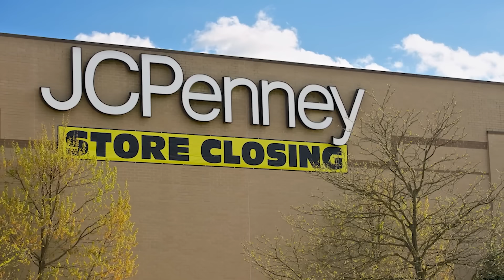Cómo Los Simpson Predijeron 2020.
¿Recuerdas cuando Los Simpson solían ser un divertido programa animado que parodiaba la cultura pop y no un espectáculo clarividente que pronostica misteriosamente el futuro? Como probablemente sepas, los Simpson han hecho cientos de predicciones sobre el futuro, incluido el edificio de The Shard en Londres, la ecuación de Higgs Boson e incluso el bombardeo de la película Cats en la taquilla. Estas predicciones son terriblemente precisas y nos hacen reflexionar si los escritores son más que humanos que beben café todos los días, o si de alguna manera son místicos que pueden predecir el futuro. Otra prueba de esto son algunas de las cosas que han acertado sobre 2020. Hemos tenido un viaje salvaje en 2020, con nosotros completamente incapaces de predecir algunos de los eventos que han ocurrido, pero los escritores de Los Simpson de alguna manera lo hicieron.

En este video echaremos un vistazo a algunas de las predicciones y bromas más relevantes que han hecho y que hemos experimentado este año. Desde pandemias globales, hasta insectos voladores gigantes, veremos algunas de las peores predicciones que Los Simpson hicieron para nosotros.

¿Cuál fue tu predicción más aterradora? ¿Qué predicción de Simpson no quieres que se haga realidad?